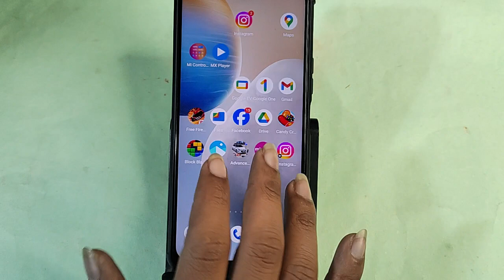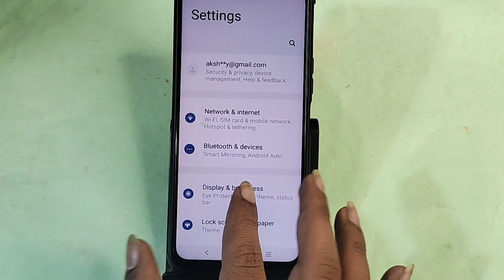Vivo Y200 5g me ads kaise band kare, how to stop ads in Vivo Y200 5g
Best powerful CPU under 10k

60-Inch Tripod with Bag

7 Socket 6A Extension Board